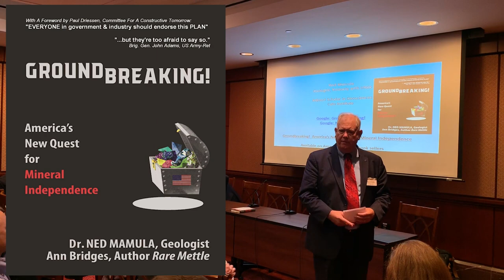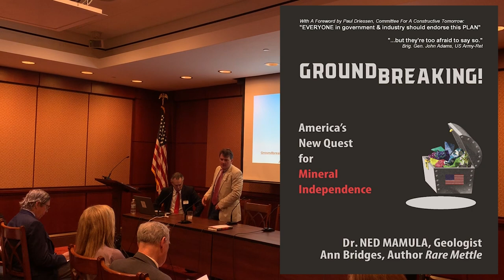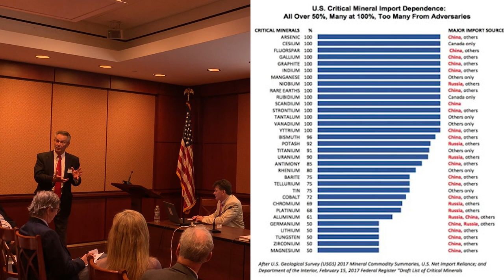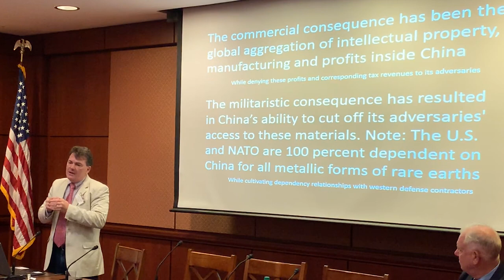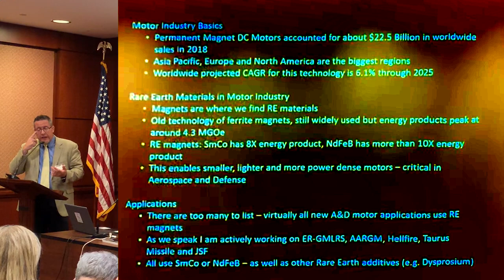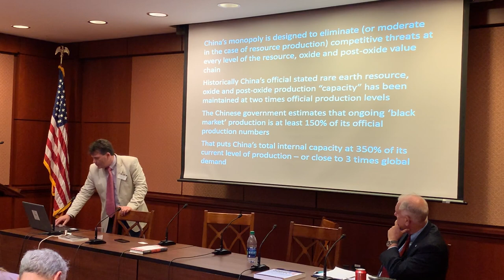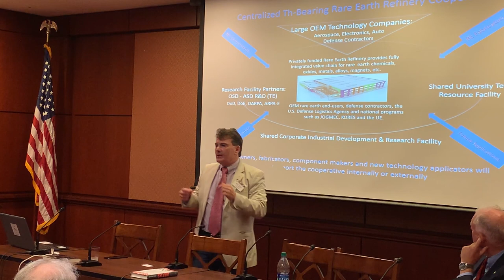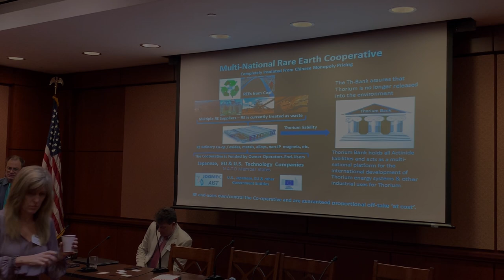S. 2093 Rare Earth Cooperative 21st Century Manufacturing Act introduced by Senator Marco Rubio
S. 2093 is a bill to establish a Thorium-Bearing Rare Earth Refinery Cooperative.

Introduced by Senator Marco Rubio, this Senate Staffer briefing shows the legislation being argued in favor by U.S. Army Brigadier General John Adams (Retired), the senior geoscientist Dr. Ned Mamula (USGS, DoE, CIA), James Kennedy (expert on Rare Earths), and Mark Noga who's spent 25 years sourcing Rare Earths for automotive, medical, aerospace and defense systems.

ThREE Consulting (James Kennedy)...

Thorium Energy Alliance (John Kutsch)...

S. 2093 RE-Coop 21st Century Manufacturing Act...